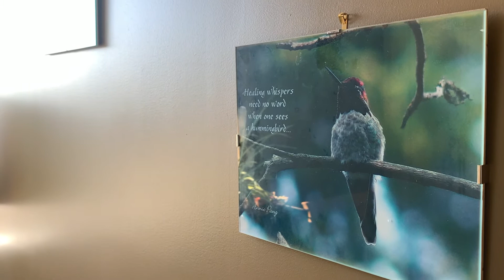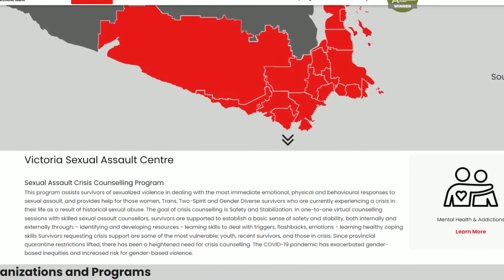UWSVI Community Partner: Victoria Sexual Assault Centre (2022 - 23)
UWSVI Community Partner:
Victoria Sexual Assault Centre

Sexual Assault Crisis Counselling Program

This program assists survivors of sexualized violence in dealing with the most immediate emotional, physical and behavioural responses to sexual assault, and provides help for those women, Trans, Two-Spirit and Gender Diverse survivors who are currently experiencing a crisis in their life as a result of historical sexual abuse. The goal of crisis counselling is Safety and Stabilization. In one-to-one virtual counselling sessions with skilled sexual assault counsellors, survivors are supported to establish a basic sense of safety and stability, both internally and externally through: - Identifying and developing resources - learning skills to deal with triggers, flashbacks, emotions - learning healthy coping skills Survivors requesting crisis support are some of the most vulnerable: youth, recent survivors, and those in crisis. Since provincial quarantine restrictions lifted, there has been a heightened need for crisis counselling. The COVID-19 pandemic has exacerbated gender-based inequities and increased risk for gender-based violence.